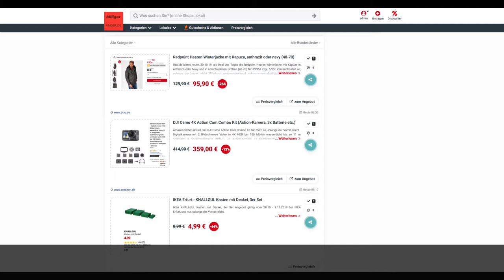Schnäppchen/Billiger des Tages 30.10.19 - DJI Osmo 4K Action Cam Combo Kit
Heute ist Schnäppchen/Billiger des Tages - DJI Osmo 4K Action Cam Combo Kit.